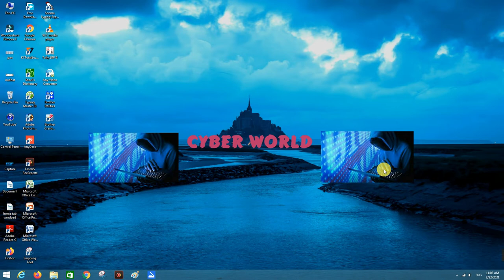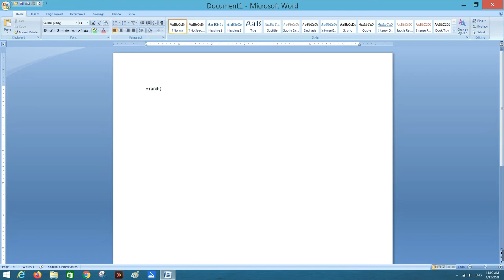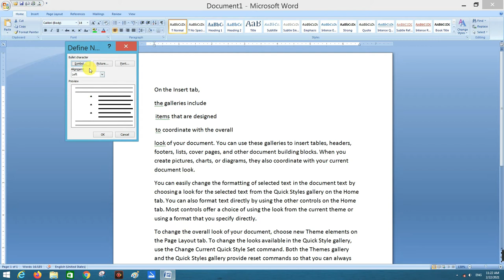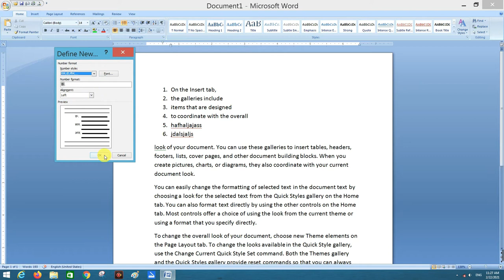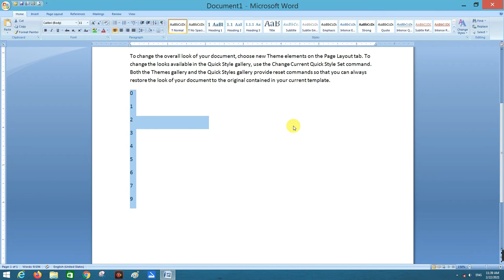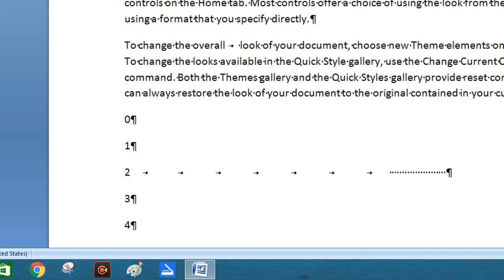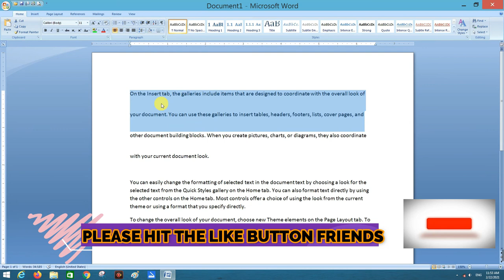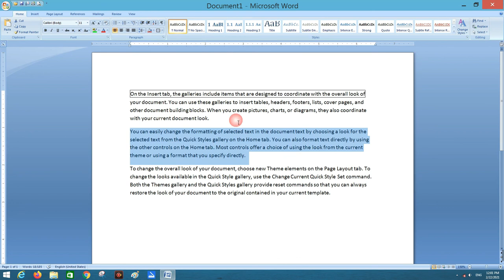MS Word Paragraph Setting in Hindi | MS Word Part 3 | Paragraph Block in Hindi|Home Tab| Cyber World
MS Word Paragraph Setting in Hindi | MS WORD Part - 3 How to do paragraph formatting in MS Word 2007 - MS Word 2007 मे पैराग्राफ फॉर्मेटिंग कैसे करते हैं - paragraph setting in ms word, how to work on ms word in hindi, ms word main page setup kaise karte hai, how to make paragraph in ms word, text formatting in ms word in hindi, ms word tips and tricks in hindi, paragraph formatting in ms word 2007, ms word Complete By Cyber World

MS Word - Paragraphs Formatting in Microsoft Office
Tutorials Point (India) Ltd
Block St
Brian Huebneryle Paragraphs
Paragraph Formatting in Microsoft Office Word
Computer Learning
MS Word Paragraph Setting in Hindi | MS WORD Part - 3
Learn Microsoft Word Paragraph Formatting in Hindi
How to do Paragraph Settings In MS Word Document in Hindi -
Gyanyagya
Microsoft Word 2010 Paragraph formatting - Tutorial 3
Microsoft Word (Home Menu )Tutorial (हिंदी) - Complete MS-Word Tutorial 2020 for Beginners
TEXT EDITING and PARAGRAPH FORMATTING in MS Word || RSMSSB LDC Effeciency Test
TECHNOGURU AMIT

दोस्तों अगर आप ऐसी ही विडियो पाना चाहतें है तो आपको हमारे चैनल को सब्सक्राइब करके all notification on कर ले जिससे मेरी आने वाली विडियो आप सबसे पहले देख सके |
1-Facebook Id-Pawan Kumar Pawan
2-Facebook Page-@PawanCyberworld